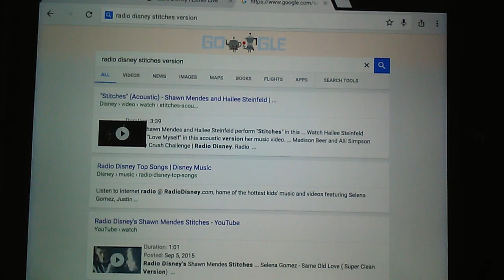Clip of Stitches-Shawn Mendez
Hi guys .
Well while i was hearing Radio Disney, Stitches by Shawn Mendez came out it sound totally the same at first but then the lyrics changed and i got to get a small clip of the diffrent version of this song so here it is i tried to look for this version on the internent but there was nothing so Enjoy it!!!
I so hope i dont get copyrighted